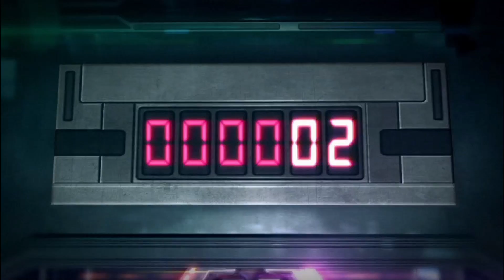🎮 Zagrajmy w Spider-Man: Shattered Dimensions 🕷#32 - Doctor Octopus 2099!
Pamiętam, że kiedy pierwszy raz odpaliłem Spider-Man Shattered Dimensions nie spodziewałem się wiele, oj żebym wtedy wiedział jak bardzo ta gra mi się spodoba! Każdy Spider-Man to trochę inna forma rozrywki i kurcze, każda jest super :D Od świata Ultimate, przez typowego 616, przyszłość 2099 do Noir, wszędzie jest dobra zabawa! :D